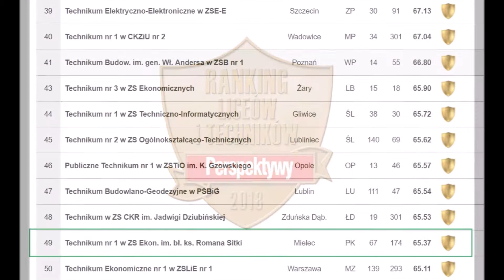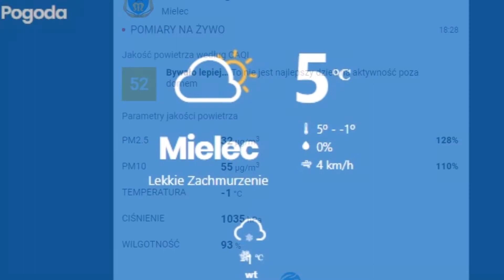Przegląd tygodnia 16 01 2018